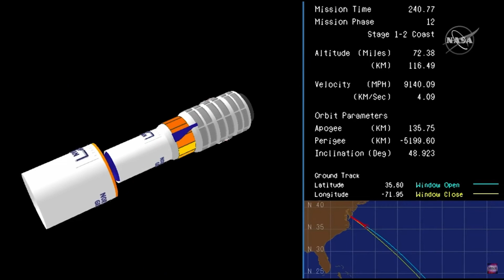2020 in Space | Space Rewind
2020 is drawing to a close, so I thought why not make sort of a montage of some of the important launches this year.